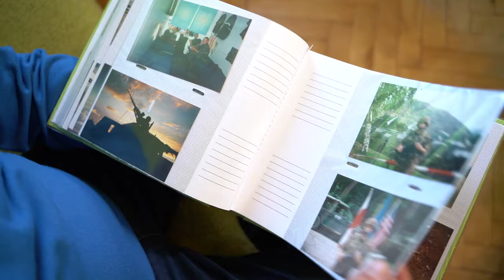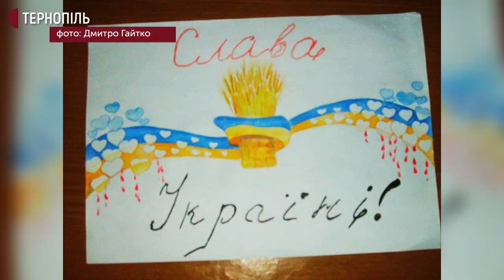Міжнародний день миротворців – тернополянин Дмитро Гайтко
Тернополянин Дмитро Гайтко – голова міської організації ветеранів російсько-української війни. Каже, був одним із перших добровольців і досі перебуває на сході. Також, за його словами, брав участь у Революції Гідності. До цього – рік був миротворцем в місті Косово, коли воно було частиною Югославії